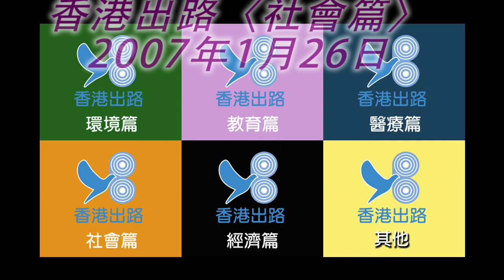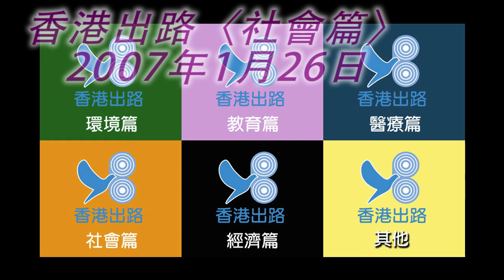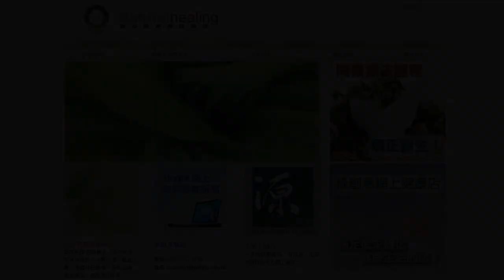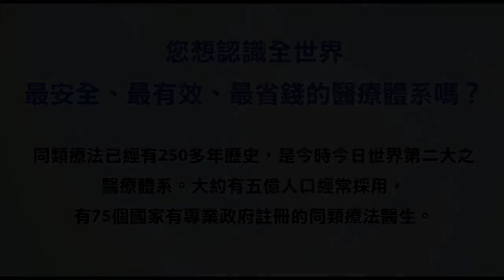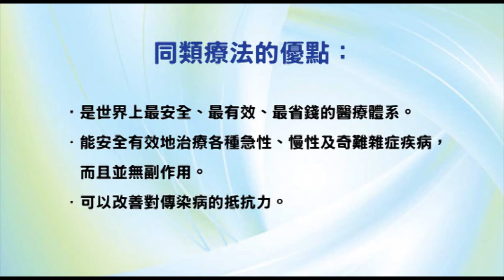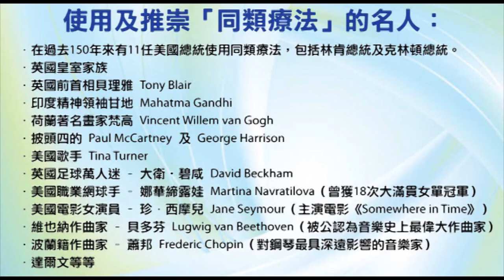香港出路〈社會篇〉- 2007年1月26日播出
內容：(1) 為什麼要減稅？(2) 從油魚風波學到什麼？
播出日期：2007年1月26日
主持：袁大明 自然療法醫生、甘永賢、何佐治醫生
嘉賓：馬國輝